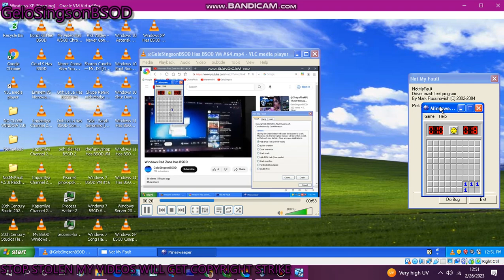has BSOD VM (Windows XP)